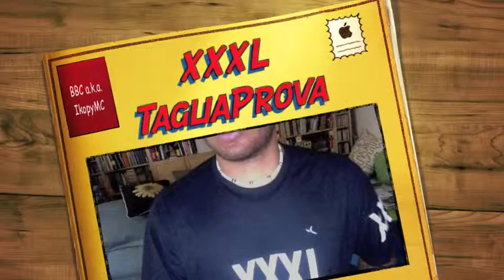XXXL: Taglia Prova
una canzone di XXXL che Rappresenta!
L'ho fatta anche perché avevo la maglietta con la scritta "XXXL Taglia Prova"...
la maglietta l'ho sacata al Decathlon...

Bella Lì.